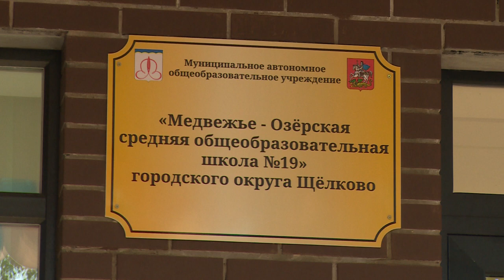Депутаты решают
На седьмом заседании Совета депутатов городского округа Щёлково заслушали отчёт по отрасли образования и утвердили Положение о старосте сельского населенного пункта. Также приняты решения еще более чем по двадцати вопросам местного значения.